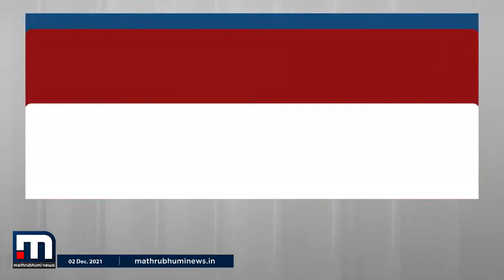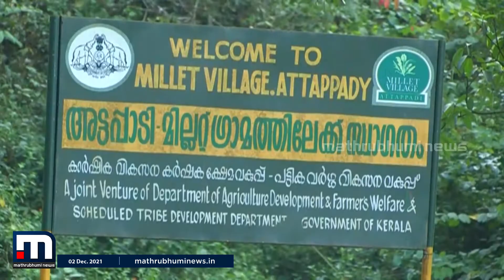ആദിവാസികളിലെ മദ്യാസക്തി കുറയ്ക്കാന്‍ വിപുലമായ നടപടികളുമായി സര്‍ക്കാര്‍ | Mathrubhumi News |Attappadi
അട്ടപ്പാടിയില്‍ ആദിവാസികളിലെ മദ്യാസക്തി കുറയ്ക്കാന്‍ വിപുലമായ നടപടികളുമായി സര്‍ക്കാര്‍. എക്‌സൈസിന് പുറമേ കുടുംബശ്രീയെ കൂടി ഉള്‍പ്പെടുത്തിയുള്ള പ്രവര്‍ത്തനമാണ് തീരുമാനിച്ചിരിക്കുന്നത്.

Happy viewing!